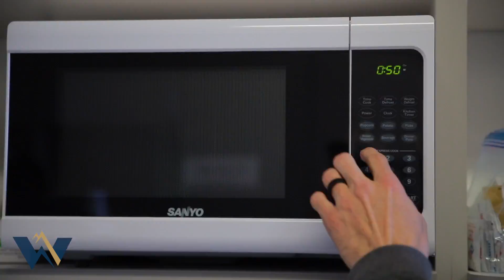Recruitment Video Produced By Rand Marino for WECC Salt Lake City